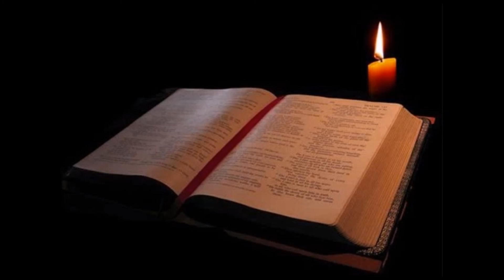The Holy Bible: Ephesians Chapter 1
This is the reading of the book of Ephesians Chapter 1 from The Holy Bible NIV Version

Reading by Debra Hill